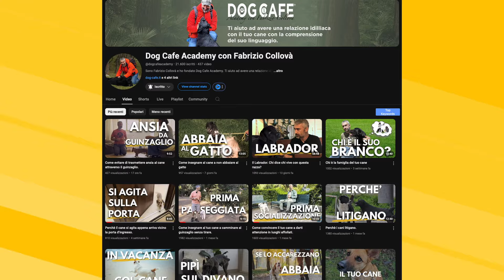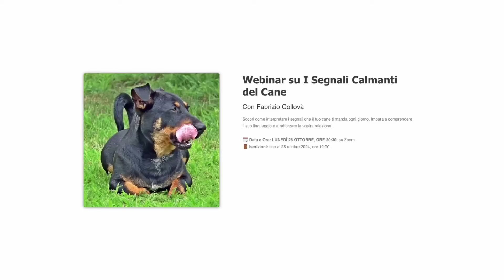Il cane non può essere il leader.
Perchè il cane non può essere il leader?

Mi sentite spesso parlare di leadership come base per far funzionare la relazione con il nostro cane.

Ma perchè questo rapporto non può funzionare se è lui ad essere il leader?

Durante l’ultimo Dog Cafe Camp in Lombardia abbiamo affrontato questo tema e in questo video ti dico perchè.

Guarda la mia guida digitale sul come diventare leader del tuo cane